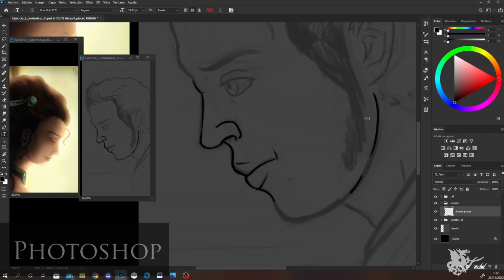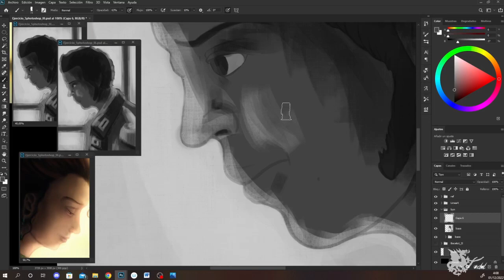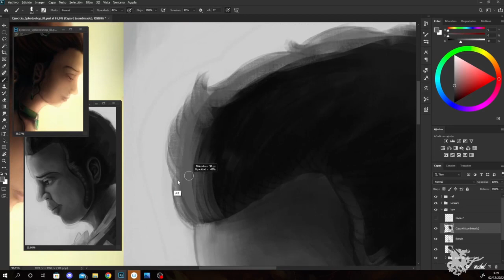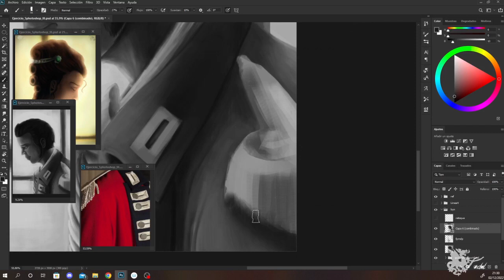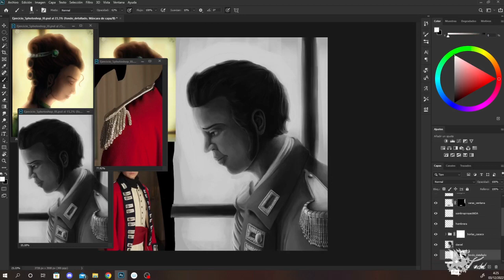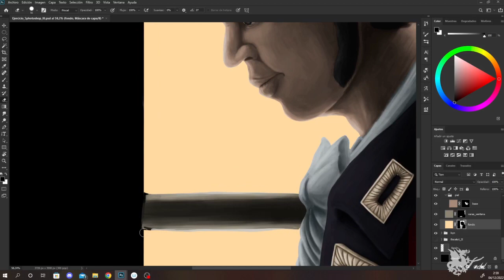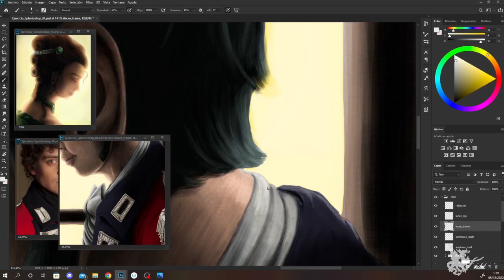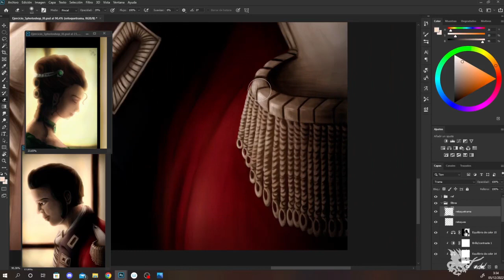Daniel Graveyard - Painting Process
"Daniel Graveyard". Illustration of my serie of books "Little Lamb", made of two books "Corderito" and "Ren Ren".
 Real time: 13 hours
 Program: Photoshop Cc 2020
Tablet: Wacom Cintiq 13 HD

I only own this artwork, this video and editing of it. - Songs  "King " is property of Elephant Music "Trouble " is property of Adam Jensen "Bienvenido al desatre " is property of Megara "Sign of life" is property of Motionless in White. Original videos with the music and its autors: